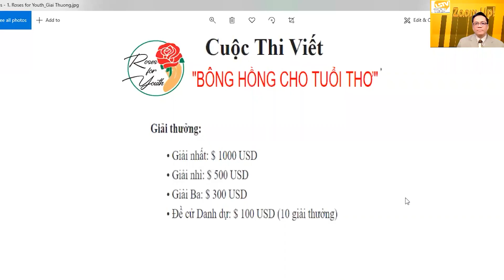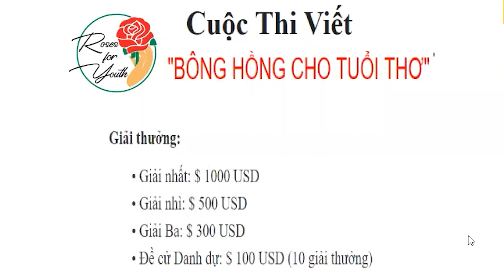Zoom Up Học Ở Nhà - Show 50 (06-17-2021) Phần 1